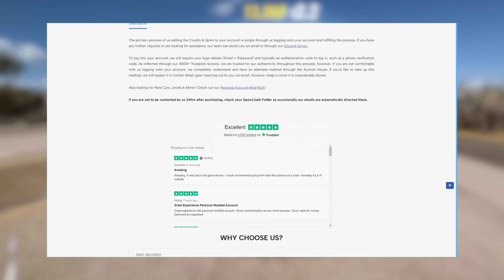LADEIRA SEM FREIO SÓ DE V12 BITURBO - FORZA HORIZON 5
Para o melhor e mais barato ENTREGA INSTANTÂNEA no Forza Horizon 5 - Contas Modificadas, Pacotes de Crédito e Roletas variando de 100M-999M não deixe de ir para

Forza Horizon 5 ladeira sem freio com carros v12

Forza Horizon 5 é um  jogo de corrida de mundo aberto desenvolvido pela Playground Games com assistência da Turn 10 Studios e publicado pela Xbox Game Studios.
É a quinta entrada da série Forza Horizon

Forza Horizon 5 se passa no México e conta com paisagens magníficas! O game está dublado e legendado em Português PT-BR!

Vídeo disponibilizado em 4K 60fps no PC

Vídeos todos os dias as 20h

Obrigado pela presença, te aguardo no próximo vídeo de Forza Horizon 5